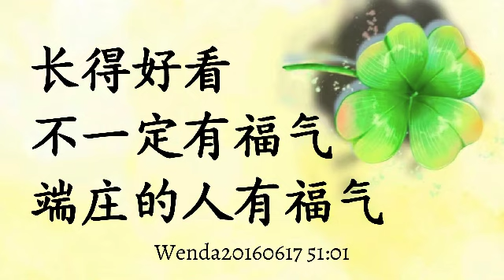【卢台长】长得好看不一定有福气，端庄的人有福气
Wenda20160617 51:01 长得好看不一定有福气，端庄的人有福气

女听众：是不是五官长得好看，面相好，命也会好呢？

台长答：相随心变。五官长得好的人有两种：一种是端庄，端庄的人“相好光明以自严”，就是说你这个人会有福气，会像菩萨，会很浩然正气，这是好的；还有一种长得好看叫妖艳，你到泰国去，那种叫人妖，好看吗？这种好看？夫妻会好的？苦得不得了，你不知道的？（他们很可怜的）人妖很可怜的，被人家卖来卖去，被人家赶来赶去，被人家侮辱，被人家看不起，被人家笑……还要强作欢笑跟你拍张照片，跟他拍张照片，男不男，女不女，你说难受吗？（难受，他们很可怜）好了，你知道就好了。长得好看并不是所有的人都有福气的，要长得端庄（端庄，还要有自律，对吗？）要看的。很多人家里很穷，养个女儿特别漂亮，很快地这个女儿就没了。哎，很苦的。这个漂亮女儿马上就被坏人弄出去了，一弄出去就做坏事，回都回不了家了。很多农村的，家里生个女儿非常漂亮，但是命苦啊（所以更需要自律了）自律，还要好好修。要向你学习，很自律（师父，对不起！我修得不好，其实我有很多问题，不能向我学习。要向师父、观世音菩萨还有同修，更好的……真的，对不起，我真的做错很多事情，还有很多东西要跟您忏悔，真的对不起！）你有这种想法说明你就在忏悔之中了。